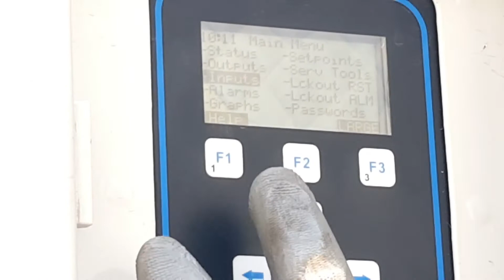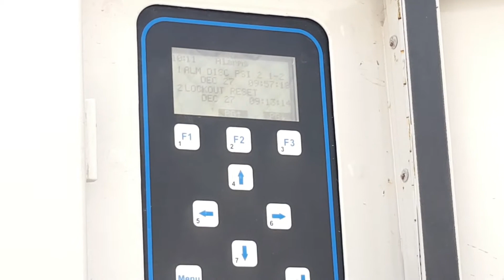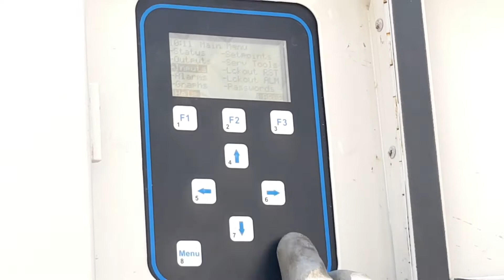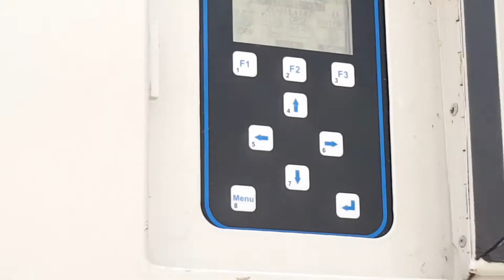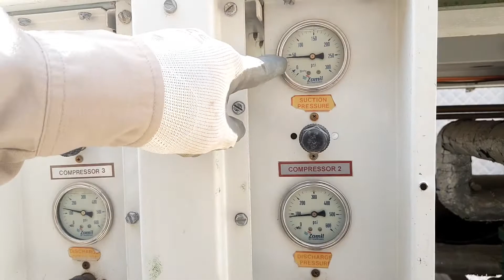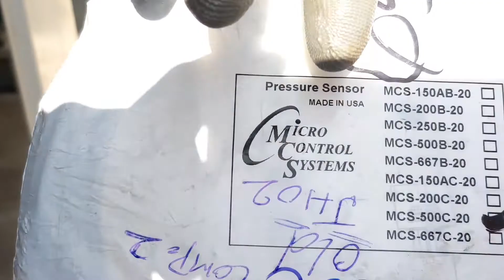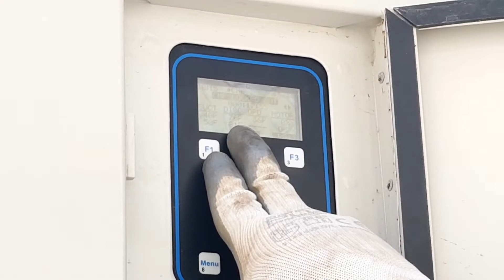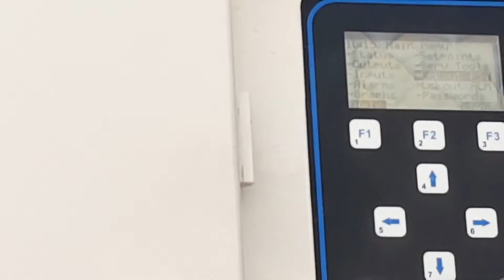chiller trouble Shootings